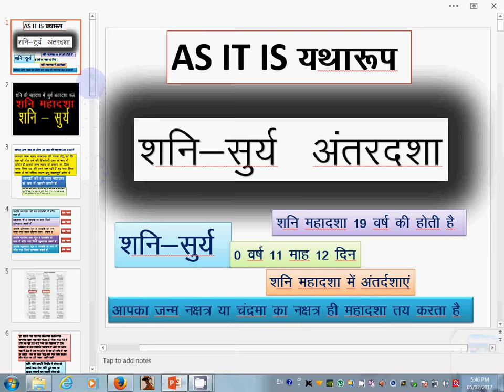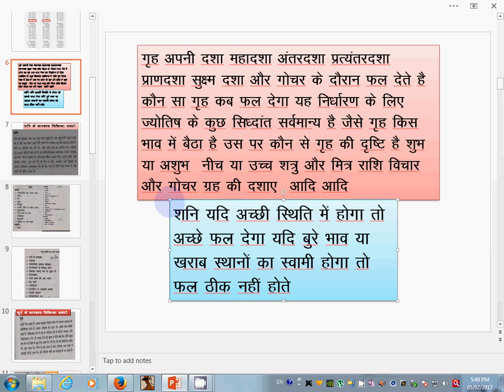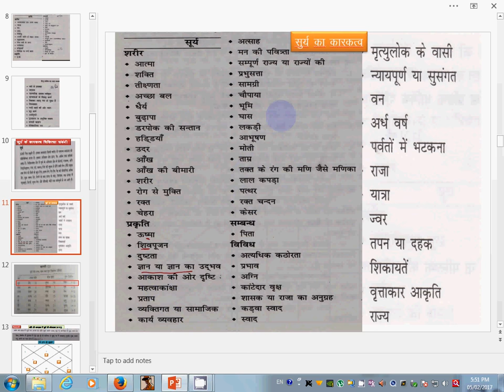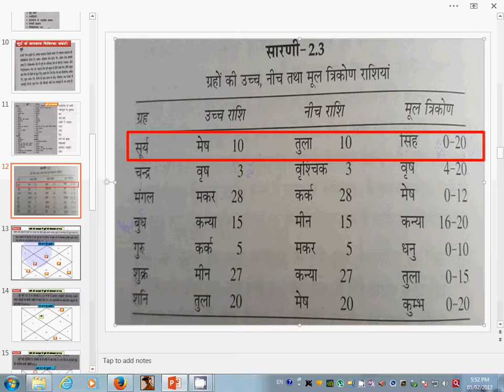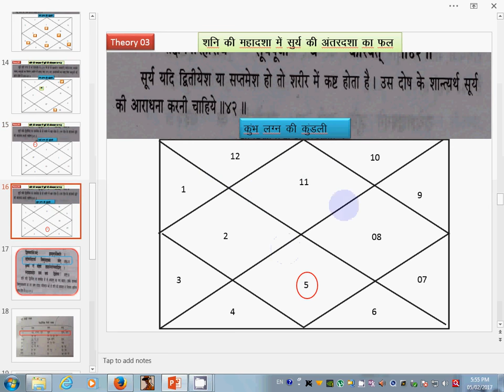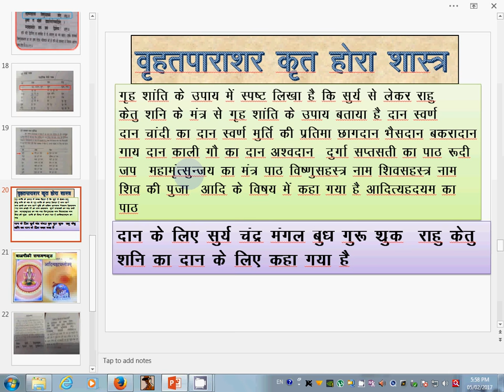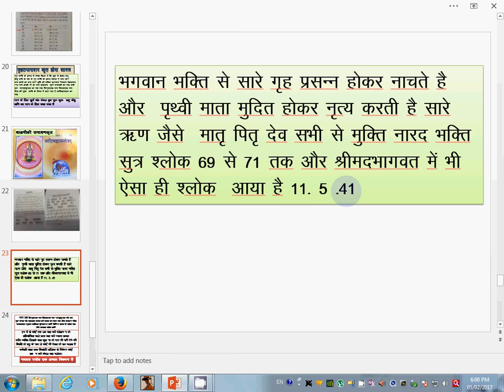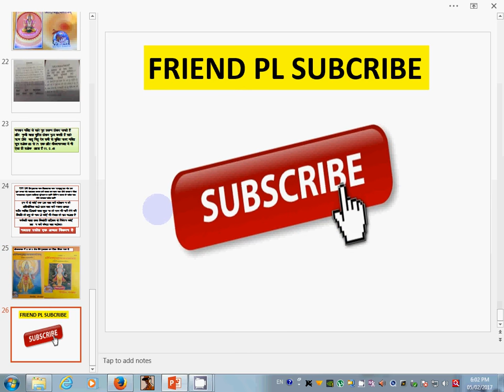SHANI MAHADSHA (शनि की महादशा में सुर्य का अंतर दशा के फलादेश और शांति उपाय )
शनि की महादशा में सुर्य का अंतर दशा के फलादेश और शांति उपाय
The Solar System[a] is the gravitationally bound system comprising the Sun and the objects that orbit it, either directly or indirectly.[b] Of those objects that orbit the Sun directly, the largest eight are the planets,[c] with the remainder being significantly smaller objects, such as dwarf planets and small Solar System bodies. Of the objects that orbit the Sun indirectly, the moons, two are larger than the smallest planet, Mercury.[d]

The Solar System formed 4.6 billion years ago from the gravitational collapse of a giant interstellar molecular cloud. The vast majority of the system's mass is in the Sun, with most of the remaining mass contained in Jupiter. The four smaller inner planets, Mercury, Venus, Earth and Mars, are terrestrial planets, being primarily composed of rock and metal. The four outer planets are giant planets, being substantially more massive than the terrestrials. The two largest, Jupiter and Saturn, are gas giants, being composed mainly of hydrogen and helium; the two outermost planets, Uranus and Neptune, are ice giants, being composed mostly of substances with relatively high melting points compared with hydrogen and helium, called volatiles, such as water, ammonia and methane. All planets have almost circular orbits that lie within a nearly flat disc called the ecliptic.

The Solar System also contains smaller objects.[e] The asteroid belt, which lies between the orbits of Mars and Jupiter, mostly contains objects composed, like the terrestrial planets, of rock and metal. Beyond Neptune's orbit lie the Kuiper belt and scattered disc, which are populations of trans-Neptunian objects composed mostly of ices, and beyond them a newly discovered population of sednoids. Within these populations are several dozen to possibly tens of thousands of objects large enough that they have been rounded by their own gravity.[10] Such objects are categorized as dwarf planets. Identified dwarf planets include the asteroid Ceres and the trans-Neptunian objects Pluto and Eris.[e] In addition to these two regions, various other small-body populations, including comets, centaurs and interplanetary dust clouds, freely travel between regions. Six of the planets, at least four of the dwarf planets, and many of the smaller bodies are orbited by natural satellites,[f] usually termed "moons" after the Moon. Each of the outer planets is encircled by planetary rings of dust and other small objects.

The solar wind, a stream of charged particles flowing outwards from the Sun, creates a bubble-like region in the interstellar medium known as the heliosphere. The heliopause is the point at which pressure from the solar wind is equal to the opposing pressure of the interstellar medium; it extends out to the edge of the scattered disc. The Oort cloud, which is thought to be the source for long-period comets, may also exist at a distance roughly a thousand times further than the heliosphere. The Solar System is located in the Orion Arm, 26,000 light-years from the center of the Milky Way.